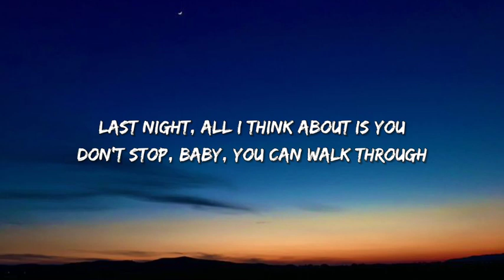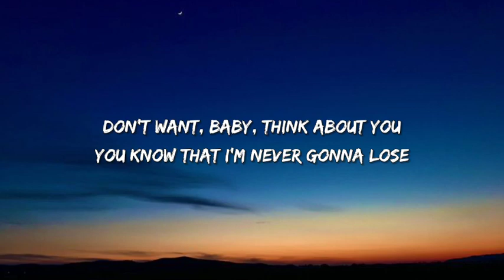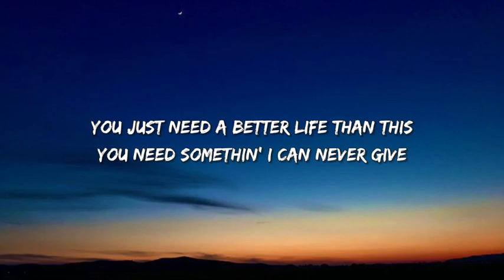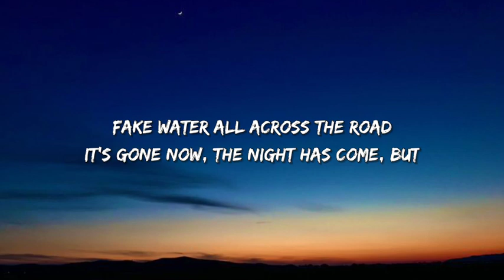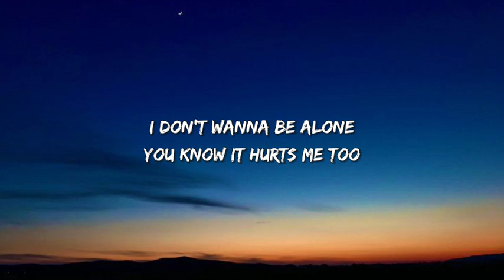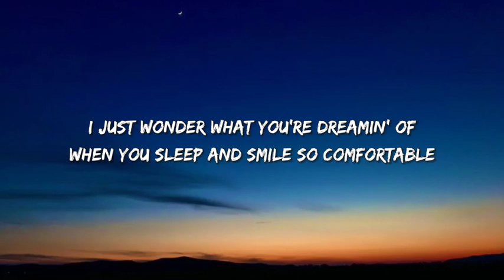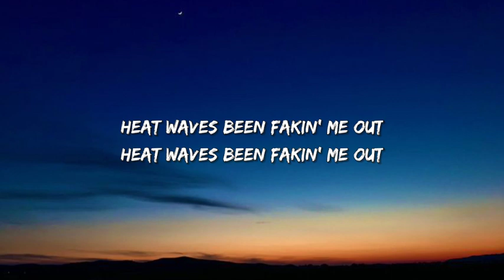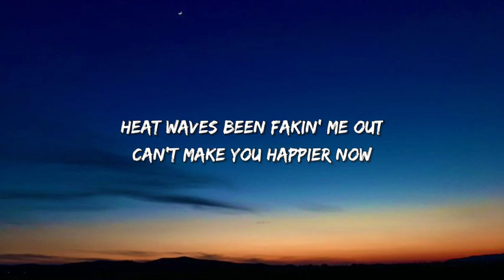Glass Animals - Heat Waves (Lyrics)